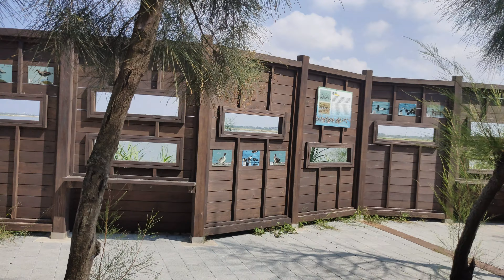中秋節首拍黑琵4K|Mid-Autumn Festival first shot of black-faced spoonbill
今年中秋節就來了至少85隻黑面琵鷺,確實讓我嚇了一跳!